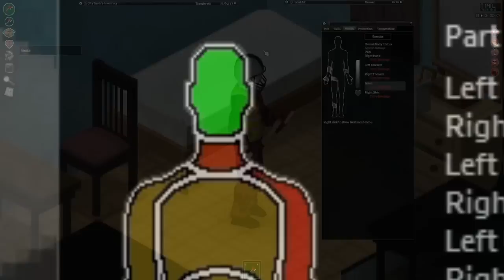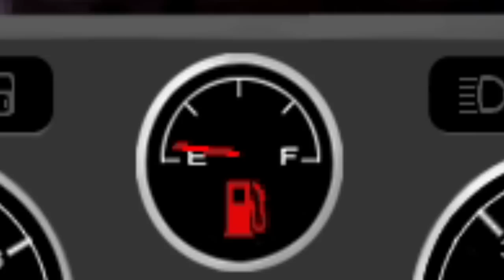Curing My Illness With "Natural" Methods | Louisville CDDA #2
Mod for the enhanced zoom!

Used some of CO.AG's tracks for this video!